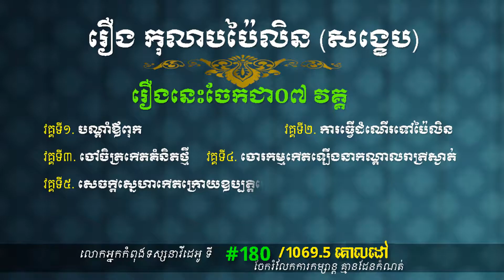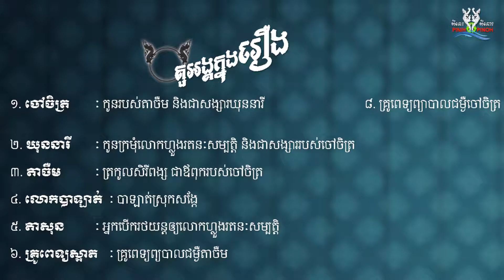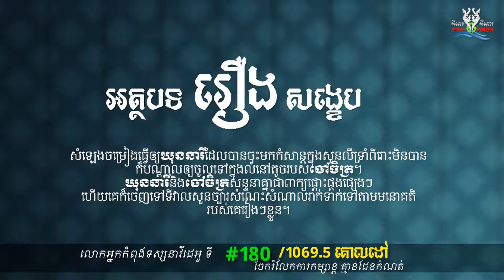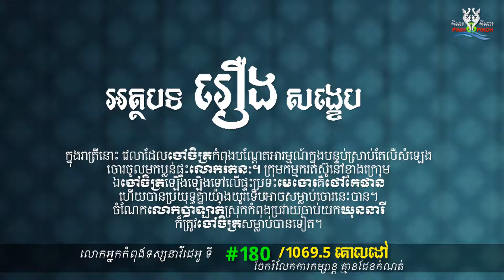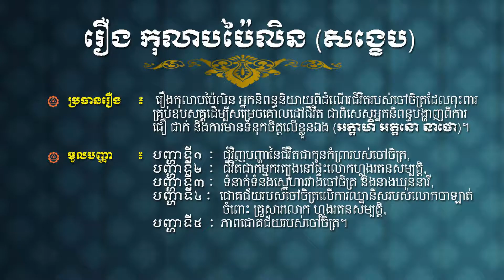សង្ខេបអក្សរសិល្ប៍ខ្មែរ | រឿង កុលាបប៉ៃលិន | សម្រាយរឿងខ្មែរ